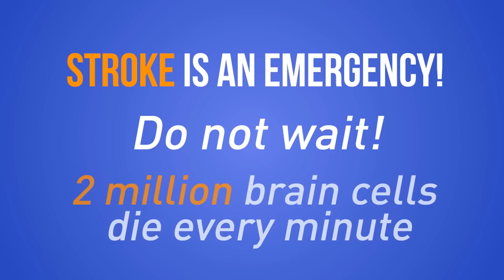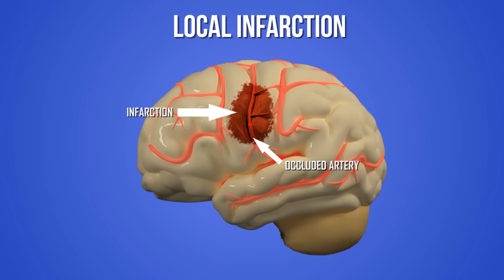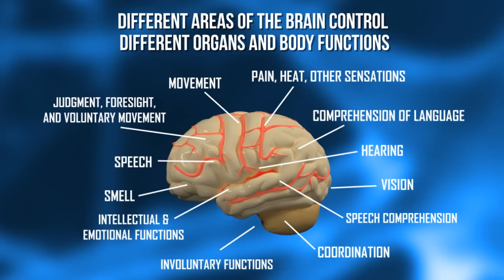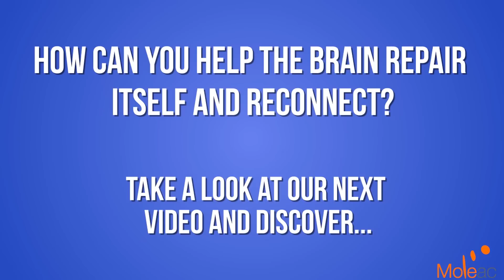What is Stroke?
Stroke is a devastating disease affecting 17 million victims worldwide.  It is a leading cause of adult acquired disability in many countries. Stroke is a medical emergency. Do not wait! The longer a patient waits, the more damage happens to the brain. After a stroke, an estimated 2 million brain cells, called neurons, die every minute without treatment.

*NeuroAiD is not commercialized in France / NeuroAiD n'est pas commercialisé en France